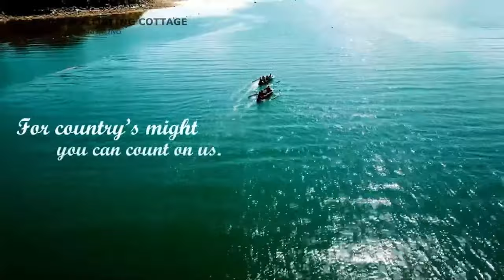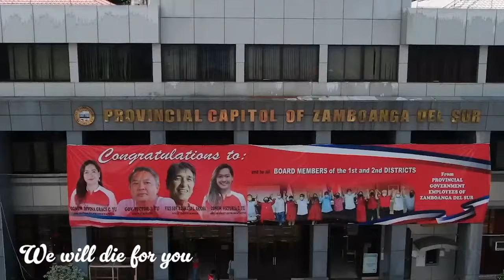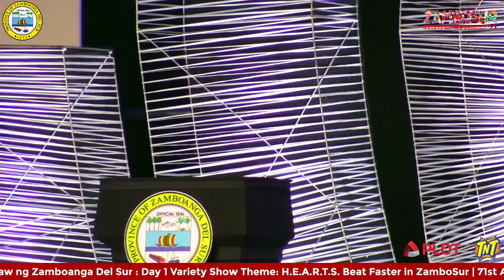Day 1 ZamboSur Variety Show.